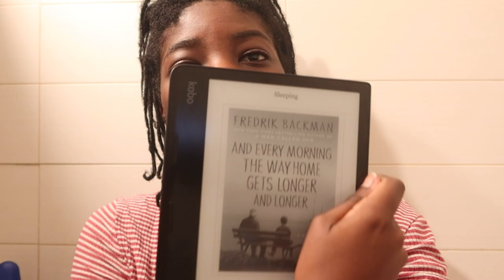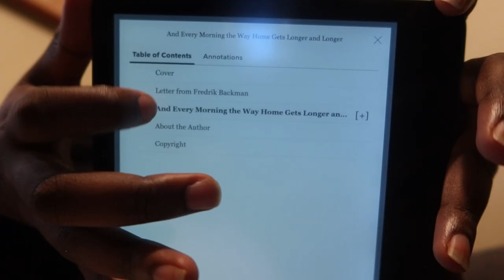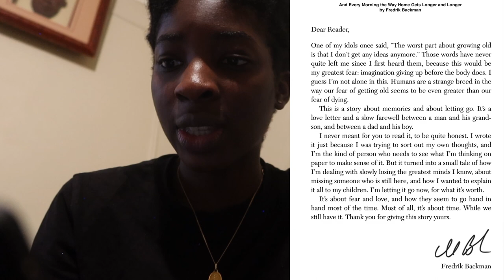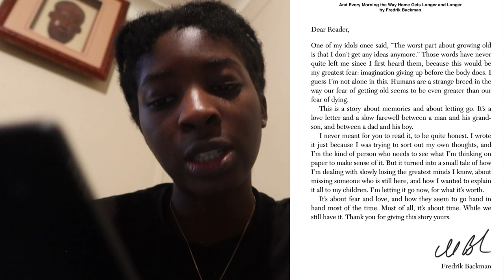READING VLOG| "And Every Morning the Way Home Gets Longer and Longer" by Fredrik Backman *emotional*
WHAT A BOOK!
"And Every Morning the Way Home Gets Longer and Longer" by Fredrik Backman

Sunlit Saturdays by | e s c p |